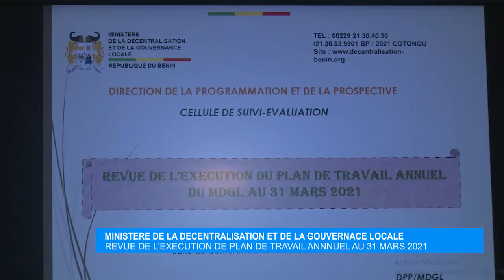MDGL : Revue de l’exécution de plan de travail annuel au 31 mars 2021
Ministère de la Décentralisation et de la Gouvernance locale (MDGL)